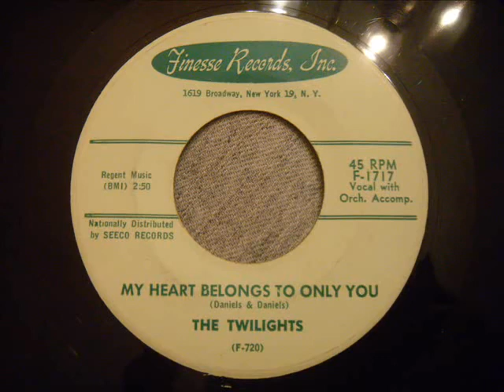Twilights My Heart Belongs To Only You Beautiful Ballad WjEUHPMhPRI